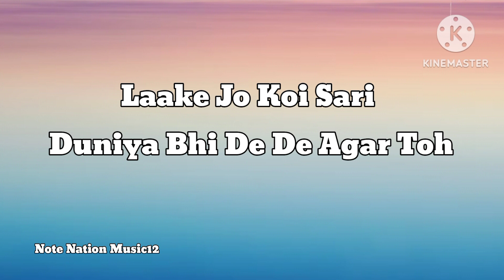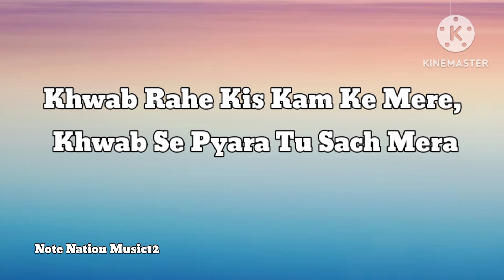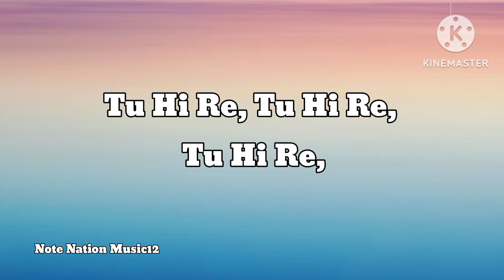Phir Aur Kiya Chahiye - (Lyrics) Arjit Singh||Zara Hatke Zara Bachke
phir aur kya chahiye arijit singh
phir aur kya chahiye lyrics
sara ali khan new song
vicky kaushal
vicky kaushal new song
arijit singh
phir aur kya chahiye song
phir aur kya chahiye by arijit singh
tu hai to mujhe phir aur kya chahiye
phir aur kya chahiye lyrics arijit singh
tu hai to mujhe phir aur kya chahiye arijit singh
tu hai to mujhe fir aur kya chahiye arijit singh